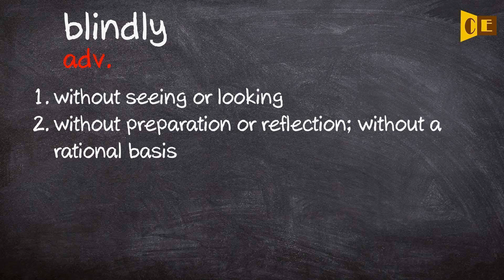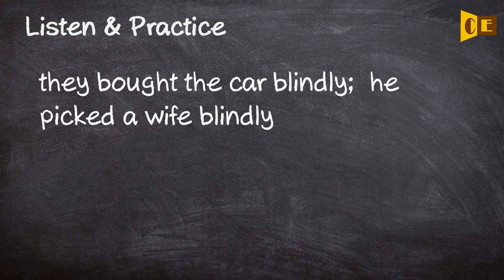Blindly Pronunciation, Paraphrase, Listen & Practice